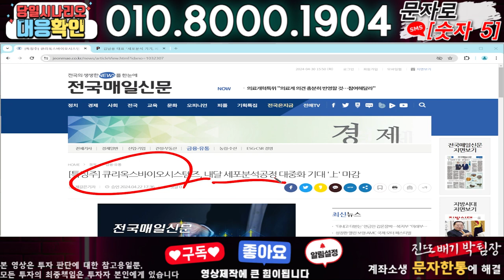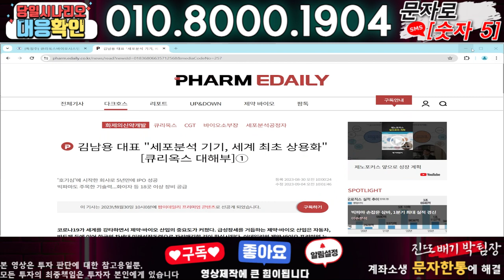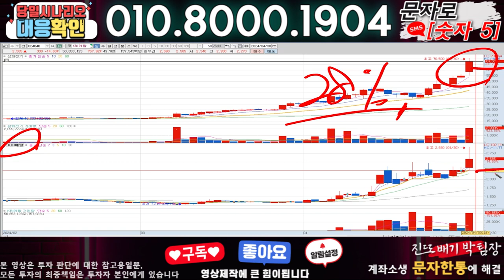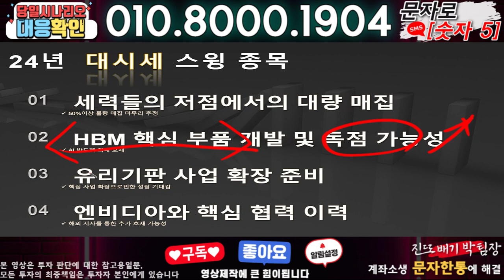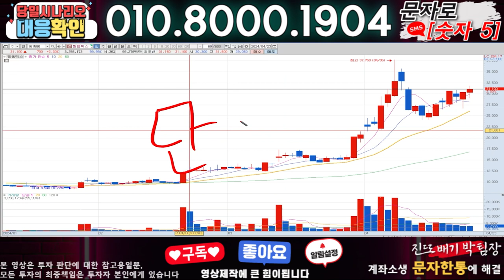큐리옥스바이오시스템즈 ) 3분전 기습속보-공식입장발표!! 무슨일인가?